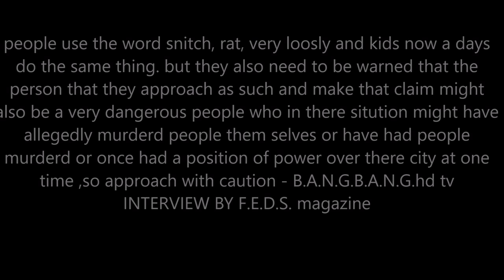ALPO TALK ABOUT KILLING ANDRE JOHNSON pt2 & ADMITS TO BEING A GOVERMENT INFORMANT.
Alpo is back continuing his goose bump chilling storY about how big head Gary killed Andre and admitts to being a Goverment Informant and being cool with his desion with having to tell about stick up kids and murders in new york city.